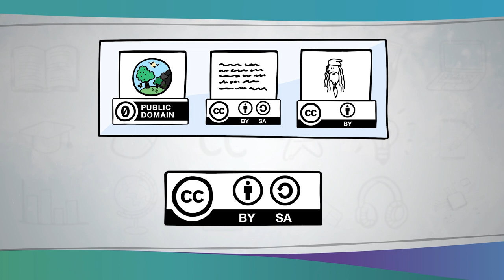OER Remix | iMooX.at